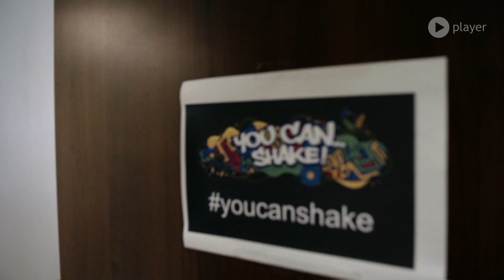Kto zrobił większą bekę? Yoczook, czy Sobek? Oglądajcie 2. odcinek programu You Can...Shake!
W kolejnym odcinku staną przeciwko sobie dwie ekipy - BTB Crew i East Side Crew.

Roztańczona ekipa z krainy tysiąca jezior, czyli BTB Crew prosto z Olsztyna, trenuje razem od ośmiu miesięcy i w swoim mieście już nie mają sobie równych. Są mocni i pewni siebie, a wytrwałość i determinacja to ich znaki rozpoznawcze. Nawet nie kryją, że do You Can Shake przyjechali pozamiatać na parkiecie i swoimi szejkami zawstydzić konkurencję.

Ich trenerem, choreografem i niekwestionowanym liderem jest finalista 4. Edycji You Can Dance sam Rafał Kabungwe!

Po drugiej stronie parkietu zobaczymy mega zdolnych i nieobliczalnych hiphopowych wymiataczy z East Side Crew.

Od trzech lat prawie nie wychodzą z sali treningowej, bo chcą być po prostu najlepsi.
Ich największą inspiracją i trenerką jest finalistka 7 edycji You Can Dance Magda Zwierzyńska… East Side Crew, to przede wszystkim wielkie indywidualności, które na parkiecie tworzą szejkujący monolit.
Oto Taneczna duma stolicy – czyli East Side Crew!